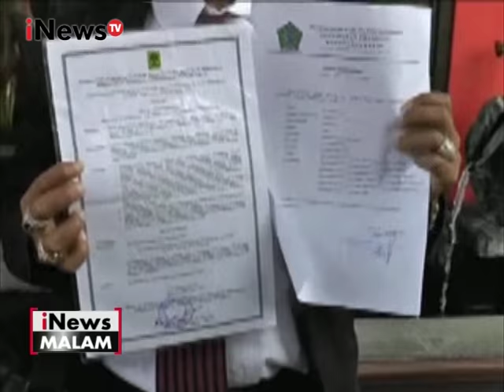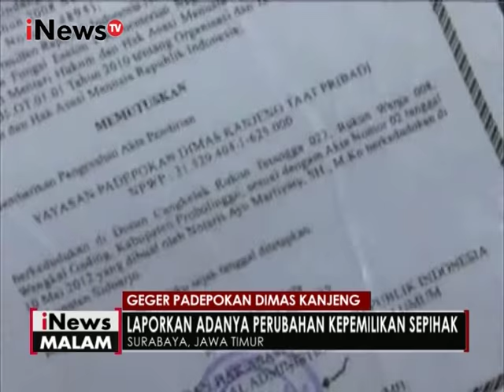Seorang wanita mengaku anak pemilik padepokan Dimas Kanjeng datangi Polda Jatim - iNews Malam 15/12